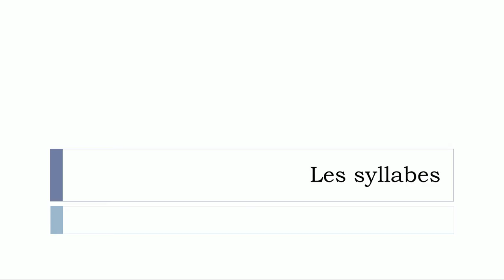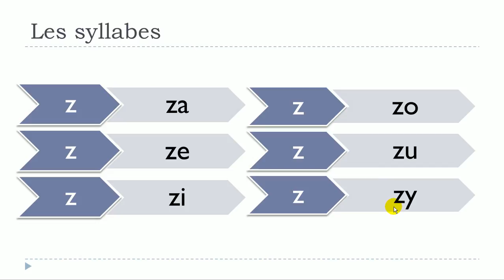ફ્રેન્ચ ભાષા શીખવા # Les syllabes